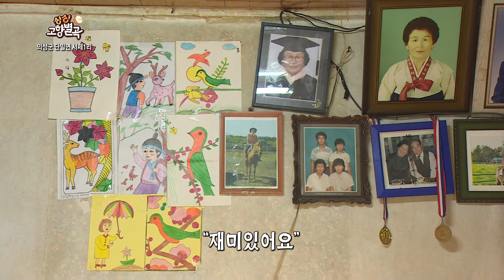서제1리의 금손 등장!ㅣ의성군 단밀면 서제1리 [싱싱 고향별곡]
이 마을의 미화는 내가 책임진다!